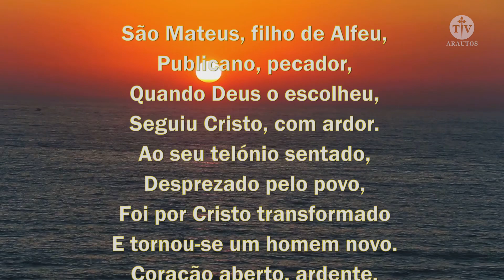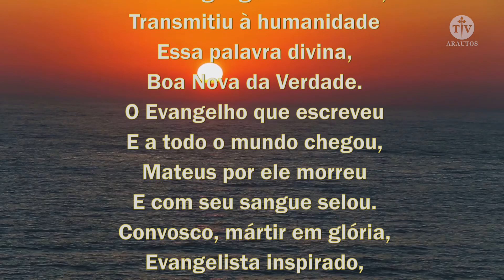São Mateus, Apóstolo e Evangelista - Arautos do Evangelho.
A TV Arautos do Evangelho, dos Arautos do Evangelho, apresenta um novo programa: Orações. É através da oração que nossa alma chega até Deus. Ela é a respiração da alma, ela é no nosso alívio nos sofrimentos, em nossas dores, consolo para nós. Devemos orar sempre, sem desânimo. Pois, “Quem reza se salva, quem não reza se condena!” Afirma o grande Santo Afonso Maria de Ligório.

São Mateus, apóstolo e evangelista

São Mateus, filho de Alfeu,
Publicano, pecador,
Quando Deus o escolheu,
Seguiu Cristo, com ardor.
Ao seu telónio sentado,
Desprezado pelo povo,
Foi por Cristo transformado
E tornou-se um homem novo.
Coração aberto, ardente,
Sempre atento à mão de Deus,
Foi recolhendo a semente
Que Cristo trouxe dos Céus.
E em linguagem cristalina,
Transmitiu à humanidade
Essa palavra divina,
Boa Nova da Verdade.
O Evangelho que escreveu
E a todo o mundo chegou,
Mateus por ele morreu
E com seu sangue selou.
Convosco, mártir em glória,
Evangelista inspirado,
Celebramos a vitória
De Cristo ressuscitado.